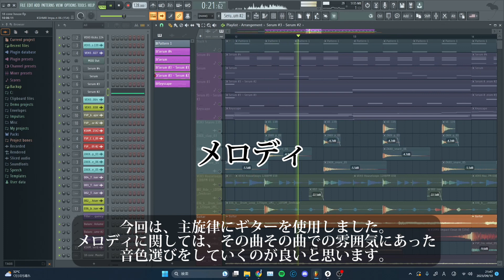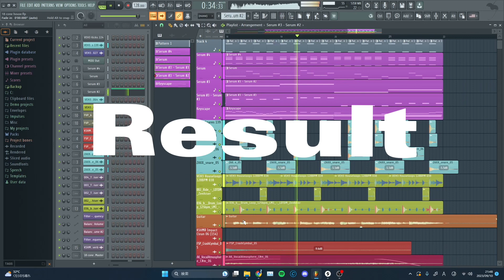【DTM 初心者向け】オシャレでかっこいい曲の作り方！ How to DTM